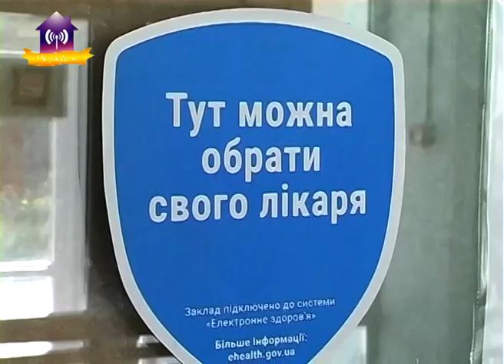Звернення до славутичан від Славутицької міської лікарні